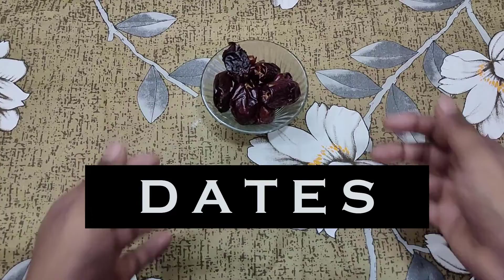LAILA MAJNU II പ്രണയിക്കുന്നവരും പ്രണയിക്കാൻ ആഗ്രഹിക്കുന്നവരും ഒറ്റതവണയിൽ ഇവനെ പ്രണയിച്ചു പോകും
BEST ROMANTIC DRINK